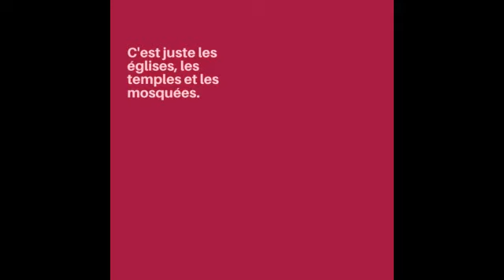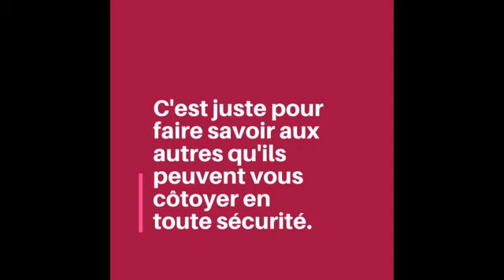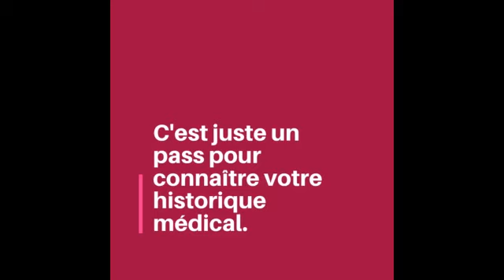C'est juste un masque. C'est...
C'est juste une question de temps...